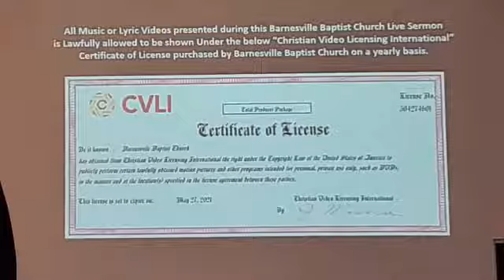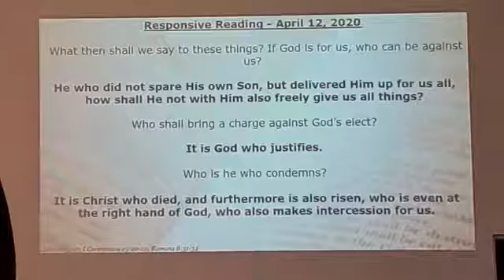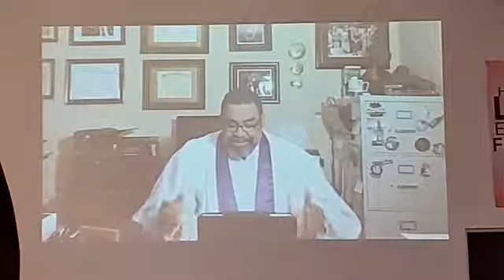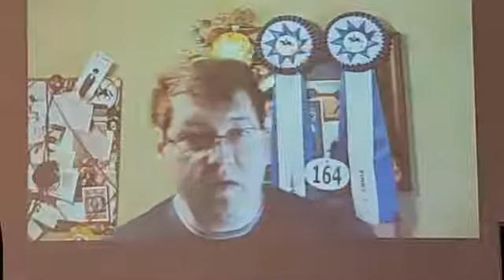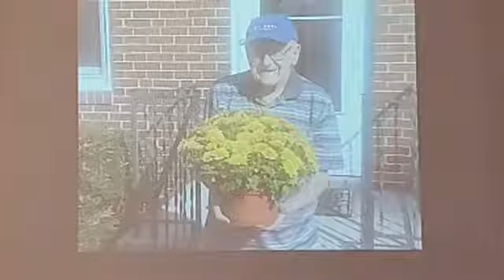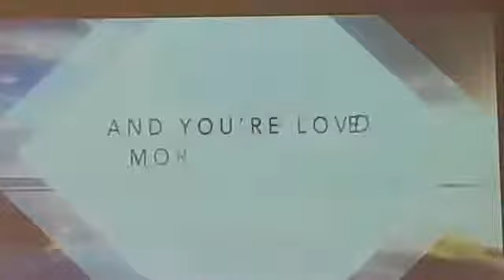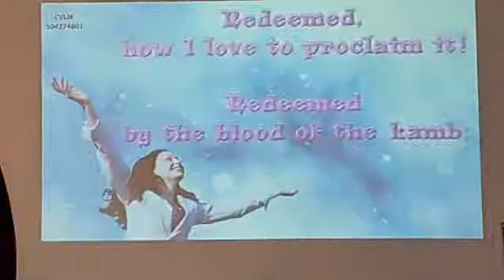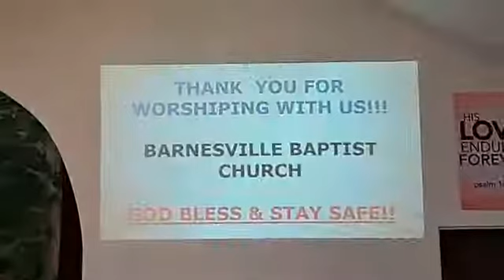BBC April 12 2020 Easter Sunday Service